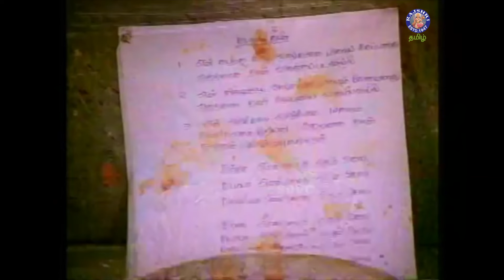மூணு வேளையும் கரெக்டா வந்து சாப்பிடணும் | Neram Nalla Irukku Movie | Ramarajan, Nirosha, Pandiarajan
Neram Nalla Irukku is a 1987 Classic Tamil film Directed by Manoj kumar and Produced by M. Nachiappan. The film features Ramarajan, Nirosha, and Pandiarajan in lead roles along with Mohan, Janakaraj, Senthil, Kovai Sarala, and Deepa in supporting roles